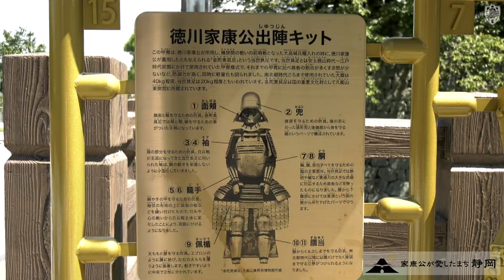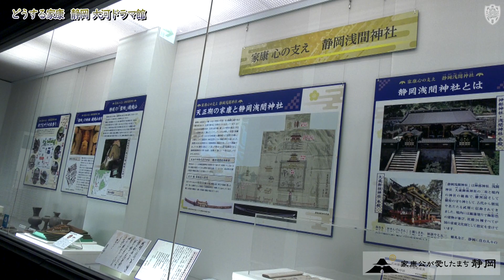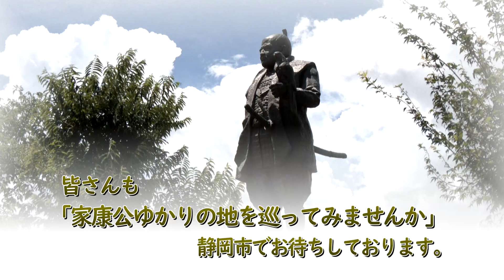「家康公が愛したまち静岡」プロモーション ショートムービー| 清水エスパルス公式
■公式SNS一覧はこちらのURLから！

家康公が愛したまち静岡デー関連企画として、静岡市と家康公の結びつきや、家康公が静岡市に残してくれたもの、また「どうする家康 静岡 大河ドラマ館」を紹介するショートムービーを作成しました。

©SHIMIZU S-PULSE